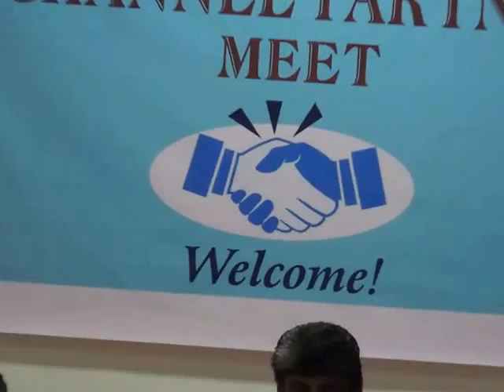CGM V Jagadeesan ITS presides BSNLChannelPartnersMEETedweepNews11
Chief General Manager Shri. V.Jagadeesan ITS presides Addl GM, GM, DGMs Officers of BSNL A&N Telecom, Dealers, Franchisees, DSA - CHANNEL PARTNER MEETING on 19th Oct'16 at Megapode Nest Resort - thanking all !!!